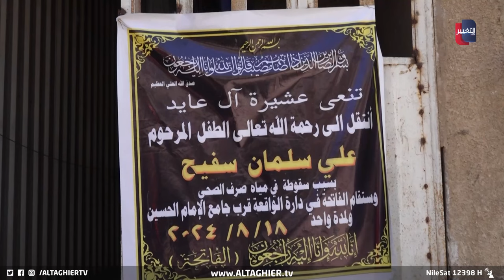الصرف الصحي "يبتلع" طفلا في العراق | تقرير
بعد طول انتظار دام 20 عاما لقدوم مولوده الوحيد.. يفقد أبو علي طفله ذي الخمس سنوات نتيجة سقوطه في فتحة صرف صحي.. والتي بات علي فيها ضحية الإهمال وغياب فتحات الصرف كما تقول عائلته التي تطالب بقهر وحسرة حق ابنها الوحيد ومحاسبة المقصرين.
موقع قناة التغيير الفضائية  الالكتروني